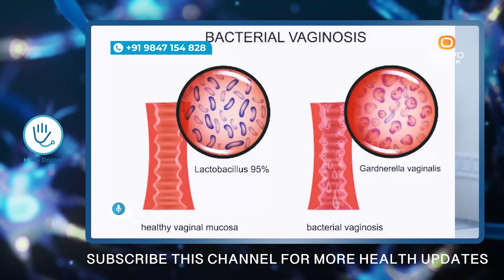യോനീ ഭാഗത്തെ ചൊറിച്ചിൽ വെളിച്ചെണ്ണ കൊണ്ട് മാറ്റിയെടുക്കാം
Dr NISHIDA.M
Pandikkad, Malappuram Dt.

vaginal itching ointment,
vaginal infection,
vaginal yeast infection,
vaginal itching,
vaginal discharge,